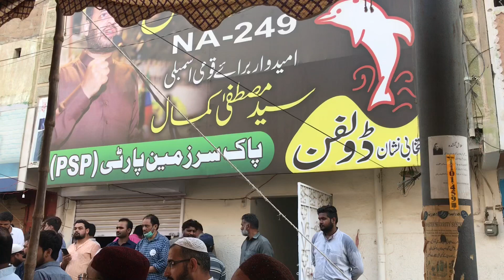First Result of NA-249 Bye-Election | Today News Update Video | کراچی حلقہ این اے249 کا ضمنی الیکشن